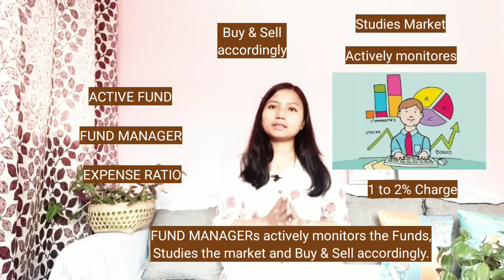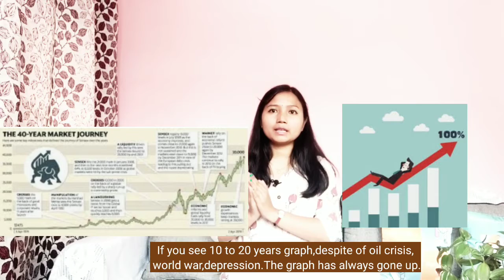What is INDEX MUTUAL FUND?💲Investing with Anu~Beginners' Guide 5